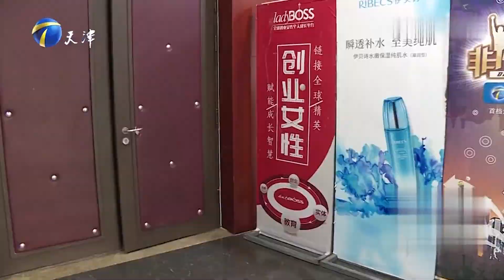非你莫属 美女上台求职，亲友团在台下助阵，涂磊差点招架不住